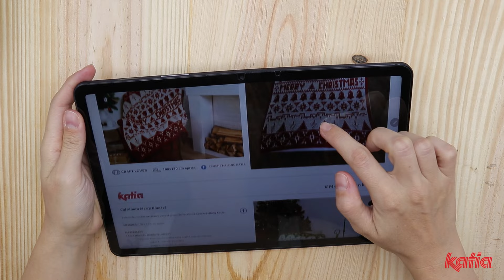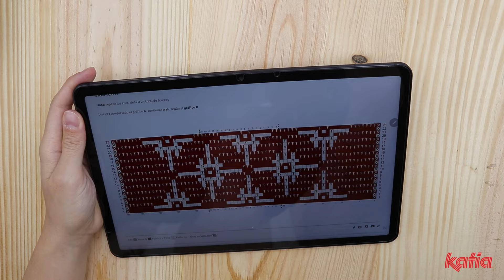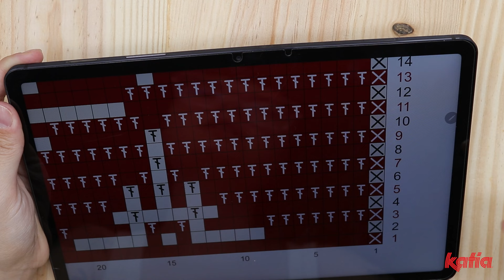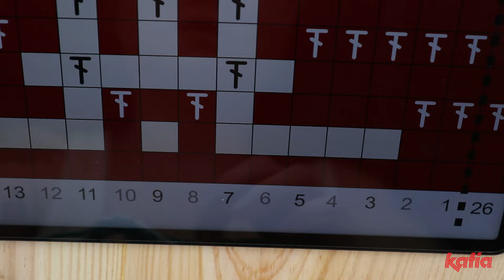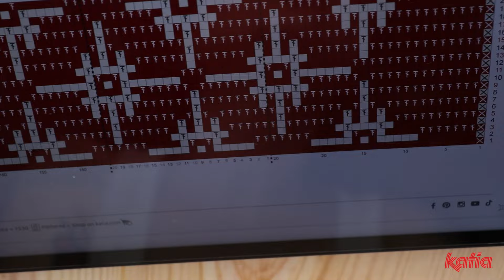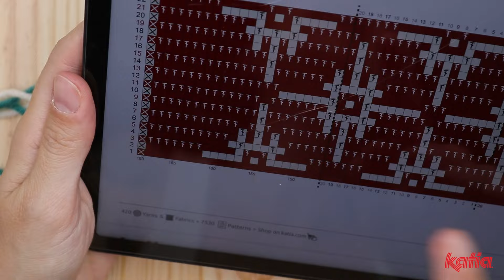CAL Merry Blanket 1/2 🎄 Cómo Leer un Gráfico Mosaico Crochet y Trabajar Filas en Cada Color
0:00 Presentación CAL Merry Blanket
0:20 Introducción al Mosaic Crochet
1:56 Cómo leer el gráfico
4:13 Inicio: Fila 1 y 2
7:40 Fila 3
12:04 Fila 4
15:30 Consejos para zurdos

¡Únete a la diversión con el nuevo CAL Katia 2024 Especial Navidad! Aprende, comparte y disfruta creando esta manta navideña a crochet mosaico, diseñada por @mrceycrochet, ¡y que puedes personalizar con el mensaje que prefieras!

Para participar en el CAL, junto a fans del crochet de todo el mundo, tan solo necesitas este kit CAL Merry Blanket y unirte al grupo de Facebook Crochet-Along Katia

Felicitación personalizable
¡Atrévete a personalizar el mensaje de felicitación para sorprender a todos con una manta Merry 100% YOU! El patrón incluye gráficos de crochet mosaico para crochetear cada letra del abecedario latino.

Aprende técnicas de punto, ganchillo, macramé, bordado, tufting, costura, y más. Haz clic en la campanita 🔔 para estar al día con nuestros videotutoriales y trucos.

❤️ ¡Conecta con la Comunidad Katia! ❤️
Únete a nuestra vibrante comunidad en Facebook e Instagram (@katiayarns, @katiayarns.usa, @katiafabrics) y TikTok (@katiacrafts). Descubre y comparte proyectos creativos usando los hashtags KatiaYarns y KatiaFabrics.